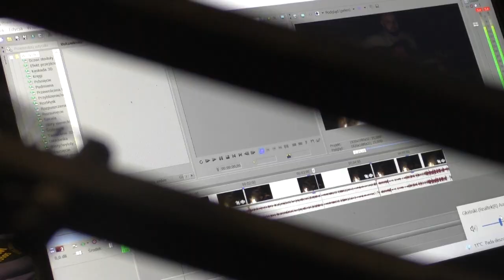Unknown Artist - Paranoja - feat. ResinTech - 2021 (cover, Maanam)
tekst: Kora (Olga Jackowska)
gitara: Piotr Biegański